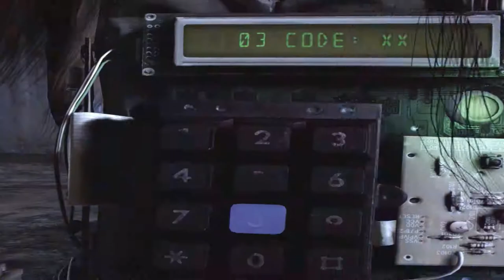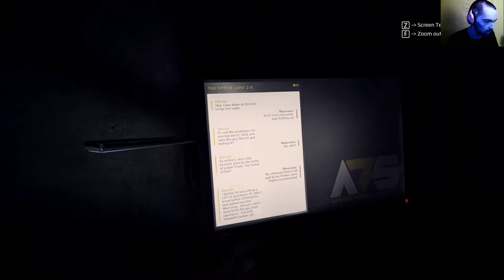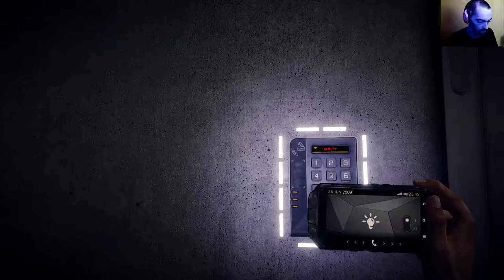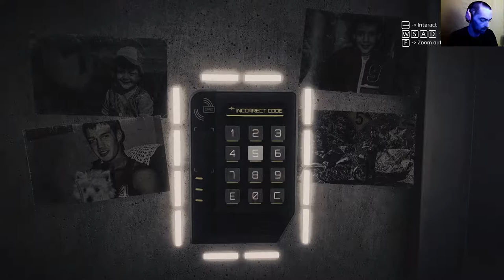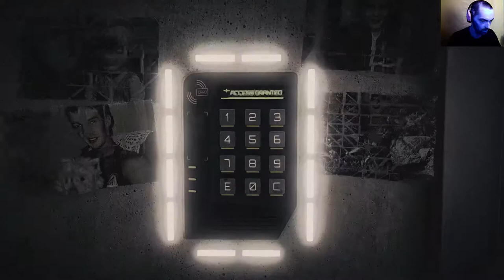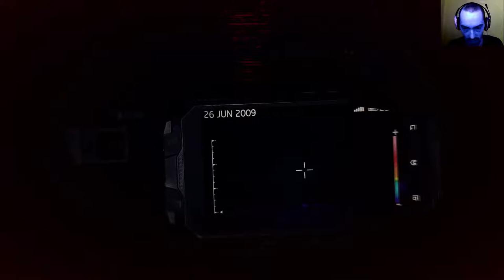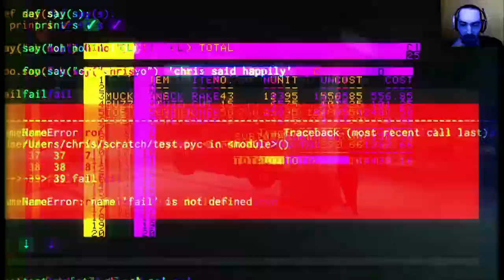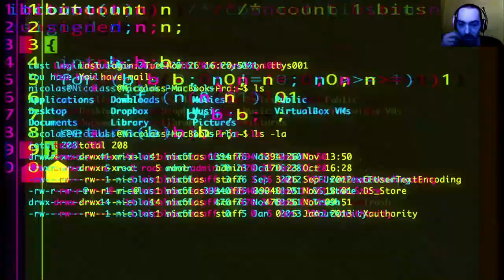GET EVEN | Česky Let'sPlay [PART 3] | UKRADENÉ PLÁNY ( 1080p 6Ofps)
📌V tomto pokračování ukradnu plány prototypu zbraně ale nebude to tak jednoduché jak jsem doufal!

▼ Další info ▼

📌Pc SESTAVA:
📌12GB RAM
 📺Featured video📺